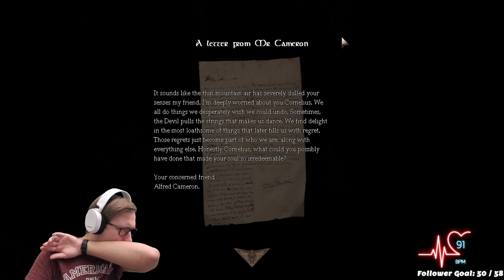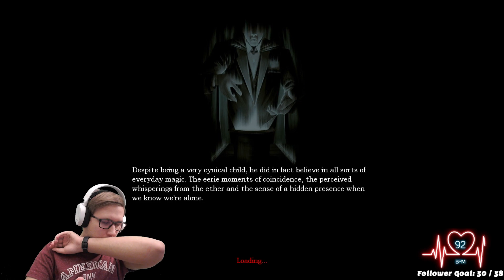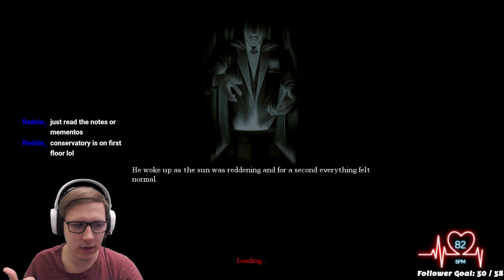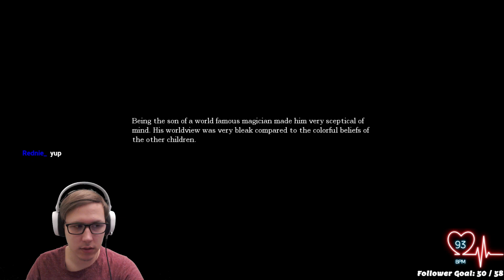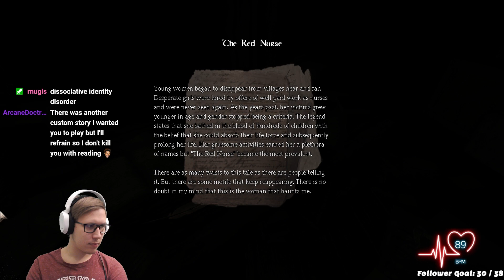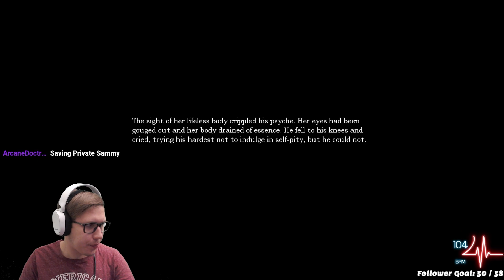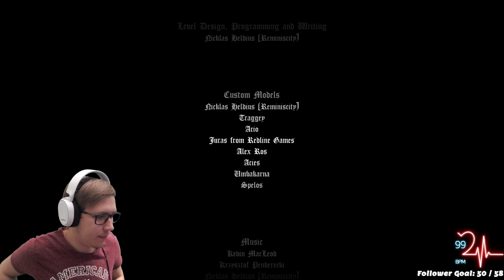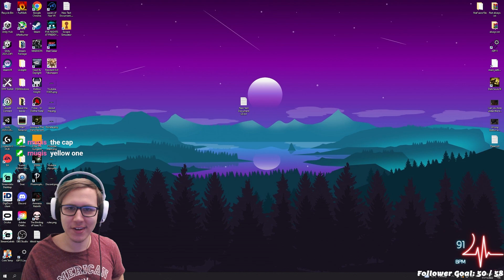Arcane Wanted Me To Play Amadeus. So I did! Part 2